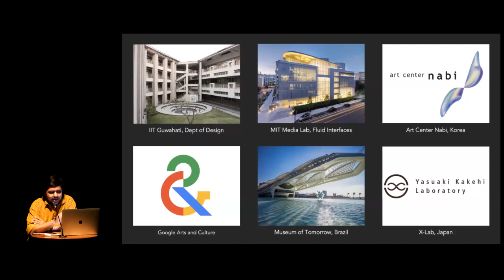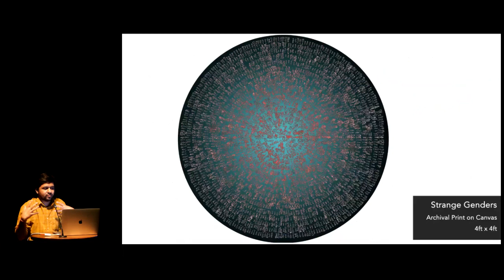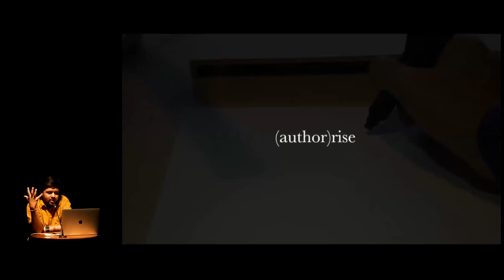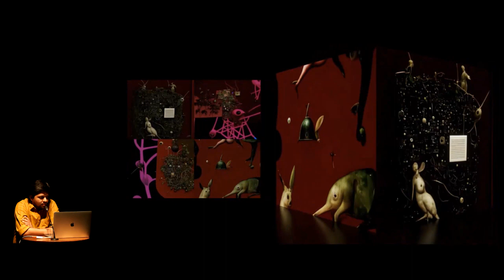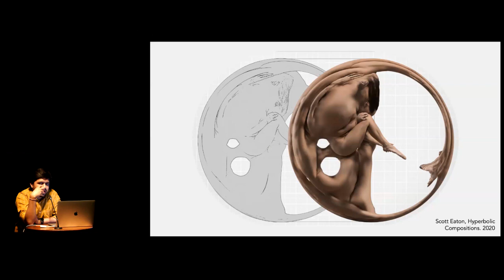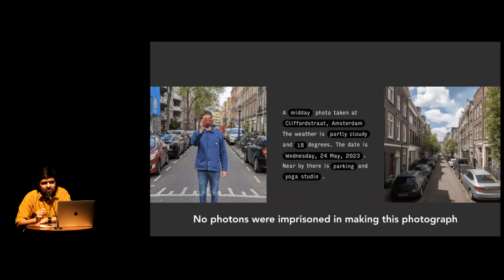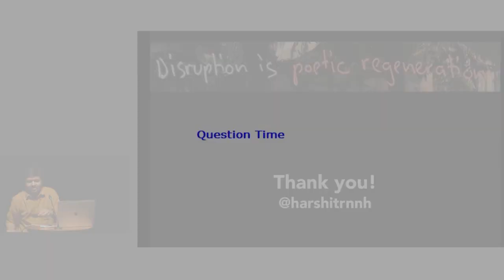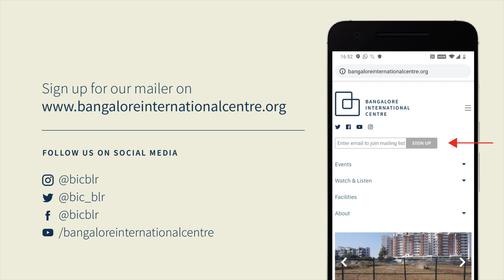Do Wires Dream of Veins?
An Artist’s Experiments with AI Technology

A presentation by Harshit Agrawal.

AI is here and how- Chat GPT became the quickest tech company to 100 million active users in 2 months and millions of images are being created with text to image generation services daily! What does this all mean for art and creativity? Does art continue to be a human pursuit, or have we finally managed to ‘automate’ art? If AI can create any ultra-realistic looking image instantly on demand, where does this blurring boundary between truth and generated reality leave us? Are the datasets that power these AI models representative of our cultural diversities or are they funnelling us into whitewashed vaults? How do we navigate this post-truth, post-human era we find ourselves in? Can art be a medium to engage with these questions more critically and thus collectively shape the future of humanity?